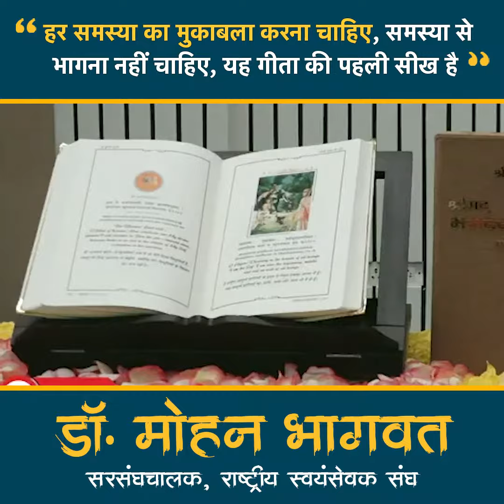December 7, 2023(5)